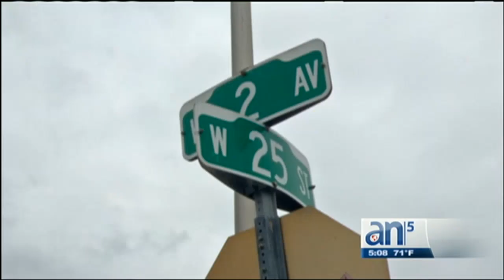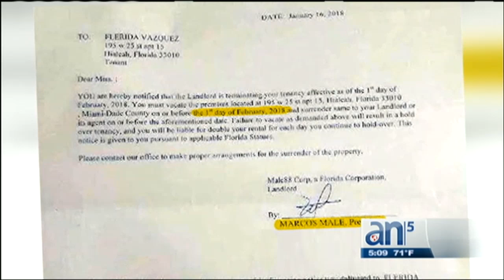En Hialeah piden ayuda para "víctima de venganza" de propietario de un edificio